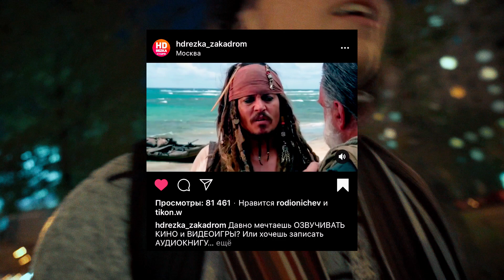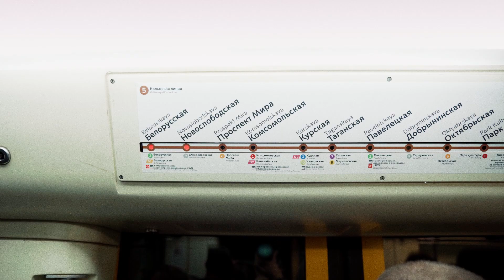Школа озвучки HD Rezka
Всё просто, весело, практично. А самое главное есть результат.

Полученные знания помогут вам говорить уверенно и убедительно. Вы сможете самостоятельно озвучить фильм всего за 8 занятий.

Мой инстаграм @dangreen4k